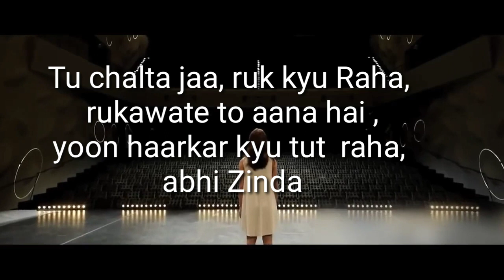तेरा वक्त आना बाकी है।wakt दोबारा नहीं मिलेगा। motivational video।समय मत गवाना ।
this video is all about for motivation and inspiration, for all those person who deflect from their path and accept the wrong path way due to failure or due to fear of failure, such person have need to turn on the right path way, follow the way  of success, search person have need to forget all the failures and try almost one perfect Knock to get succes.
Aaj ke jamane mein log ek do prayas ke bad hi khud ko asafal maan Lete Hain aur aage prayas karna vyarth samajhte hain,jabki ye sach hai ki safalta Kisi ko aasani se nahi milti hai wo sab Ka imtihan leti hai,
hum ko sabhi negative thought se dur rehna Hoga aur ek lakshya banakar is lakshya ki taraf pure drad vishwas se aage badna Hoga, tabhi hum safalta ki taraf hamare kadmon ko teji se bada payenge...

Our issues
Motivation video
Pathway of succes
Safalta Ka rehasya
Positive thinking
Motivation poetry
Suvichar
Motivation status

Kuch to alag karna hai,
Our content
"तु चलता जा ,रूक क्यूँ रहा,
      रुकावटें तो आना है,
यूँ हारकर क्यूँ टूट रहा,
           अभी ज़िन्दगी तुझे बनाना है,
जो बीत गया ,उसे भूल जा,
      अभी कल आना बाकी है,
तू झोंक दे सबकुछ तेरा,
       तेरा वक्त आना बाकी है,
मुसीबतों से क्यूँ डर रहा,
     क्यूँ कमजोर खुद को मान रहा,
ज़रा भीतर खुद के देख ले ,
वो आवाज़ आना बाकी है ,
  जो बीत गया वो कल था,

Motivation poetry ,
Motivation video,